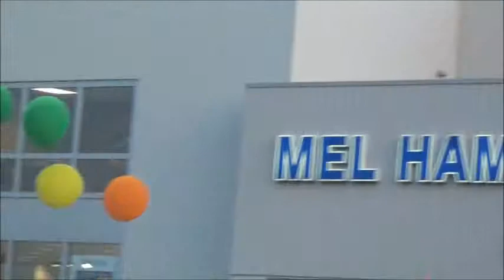Mustang Mania 2011 - Mel Hambelton Ford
On August 18th a brand new 2012 Ford Mustang was given away to one lucky winner! If that's not enough Mel Hambelton Ford is gave away a second pre-owned Mustang to one lucky raffle winner that night! In addition there was food, prizes, and a full feature fireworks show to top off the evening!  Only Mel Hambelton Ford and our partners can bring you an event this amazing!